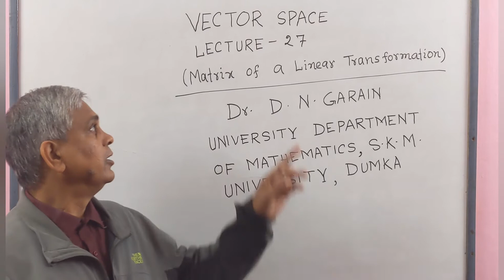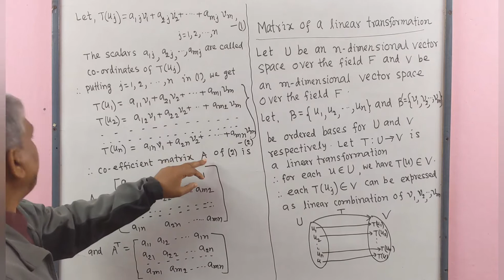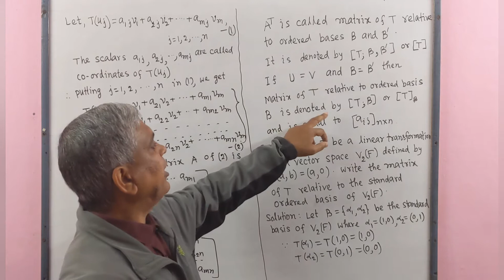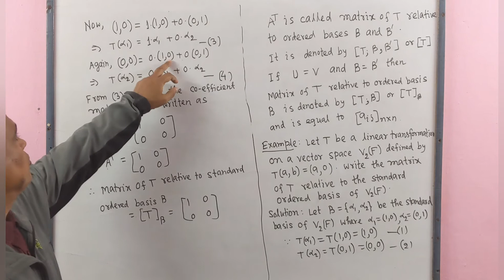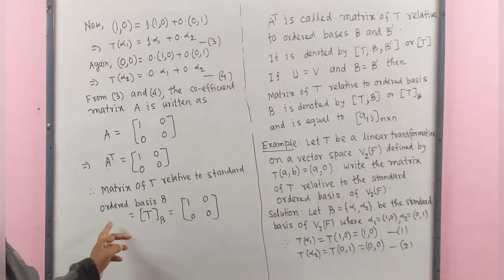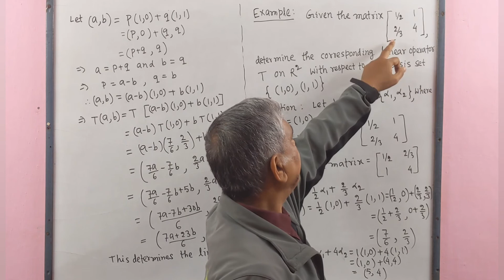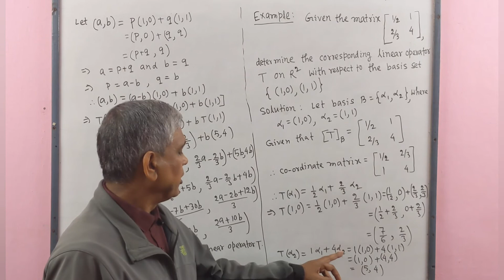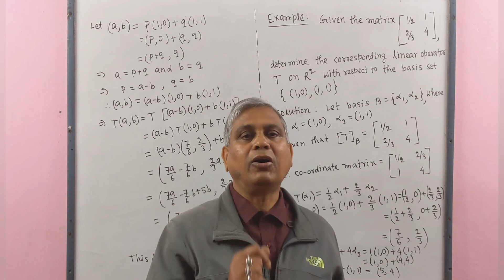Vector Space, Lec-27( Matrix of a Linear Transformation), by Dr.D.N.Garain, for B.Sc/M.Sc & Engg.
This lecture contains the concept of matrix of a linear transformation. Some examples and problems related to matrix of a linear transformation have been given. Also, the Linear operator has been framed corresponding to a Matrix.